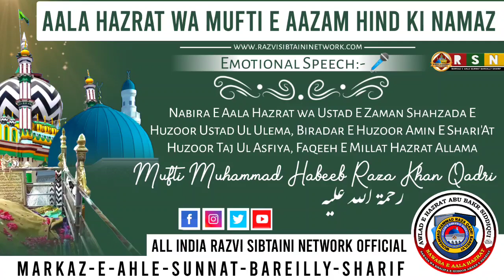Huzoor Ala Hazrat | Huzoor Mufti E Azam Ki Namaz | Huzoor Habibul Ulma Allama Habib Raza Khan